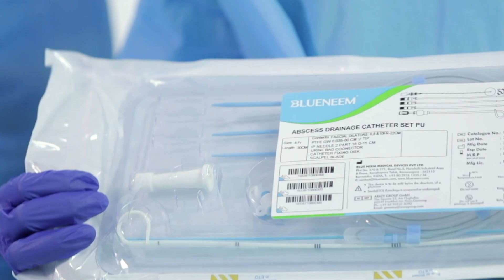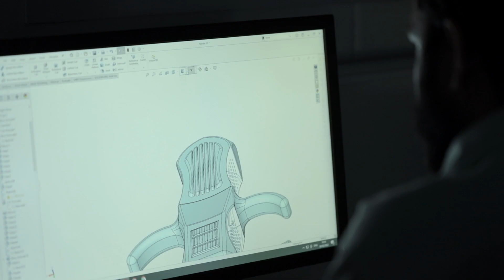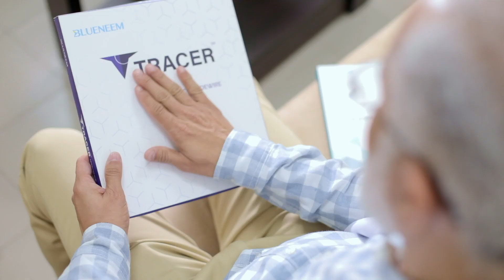Blueneem Medical Devices - An Introduction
Blueneem Medical Devices Pvt Ltd. is a leading Developer, Manufacturer and Marketer of medical devices in the fields of Urology, Nephrology, Gastroenterology and Intervention Radiology. Founded in 2008 on core values and principles of Patient Wellbeing, Integrity, Quality and Continual Improvement, we forge ahead to make a difference to all our stakeholders and society we operate in. Our core values and principles guide us in every day operations and strategic decision making.

Headquartered in Bangalore, India, professionally managed Blueneem employs state of the art manufacturing facilities and processes. Our products currently reach hospitals and patients in over 70 countries.